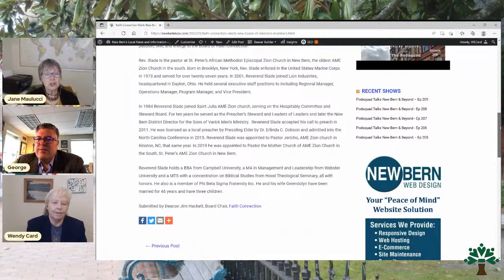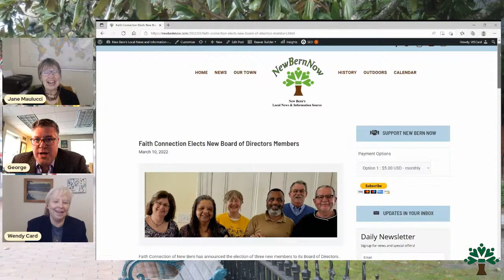Talk New Bern & Beyond – Episode 210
The Podsquad (George Oliver, Jane Maulucci, and Wendy Card) had a great time talking about the people, places, and happenings in New Bern & surrounding areas. Special guests were Doug Amerson with East Carolina Amateur Baseball League, Kathy Morrison with the New Bern Historical Society, and Dr. Eric Oxley of Oxley Comprehensive Dentistry. Let us know if you want to join us for a future episode.